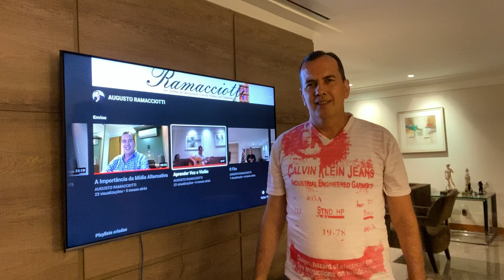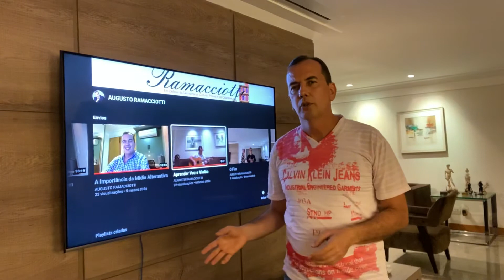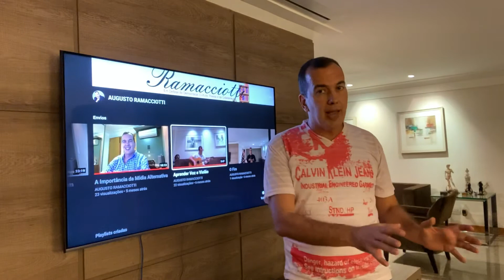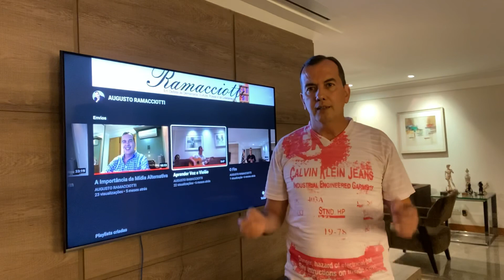Definição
Poesia. Livro: Entre Ventos e Versos